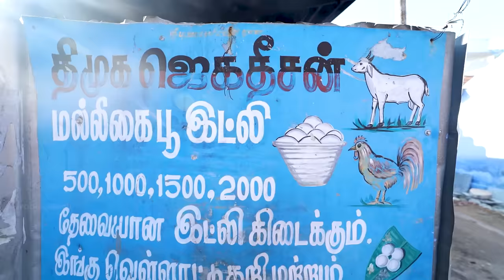DMK Jagadeesan Kadai 🔥 மல்லிகை பூ இட்லி & குடல்கறி விருந்து - Tiruchengode - Foodie Prabu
Hey Guys in this video i tried at dmk jagadheesan kadai, Tiruchangode. Here they serve breakfast feas. I tried malligaipoo idli,kudal kari fry,mutton chops, parotta,dosai,and one side omlette.Everything were great especially idly and kudal kari .The kudal kari were so clean and high on pepper and the idly were so soft i enjoyed every bite of the food.